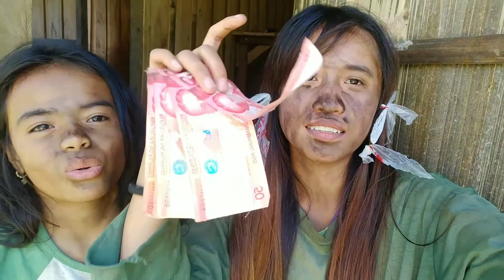PERA SA TAE NG KALABAW 💰 ft. TAONG GRASA | Riolyn & Che² Colab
Dahil sa tae ng kalabaw, nagkapera kami 💰 di namin expect na magkaka 200 pesos kami😊
Yeheyyyyy! Makakapag paload na kami 😇